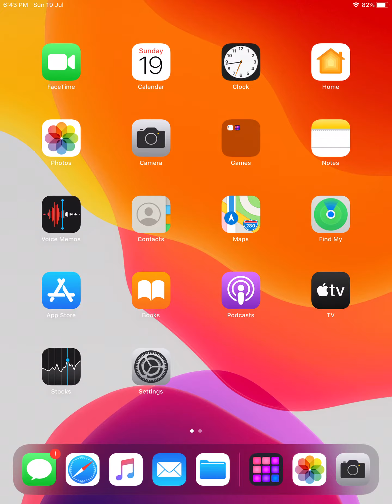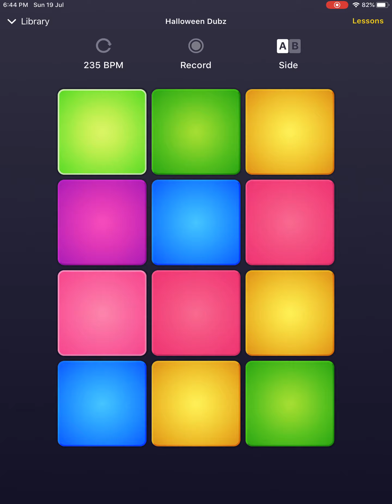Fun with beats